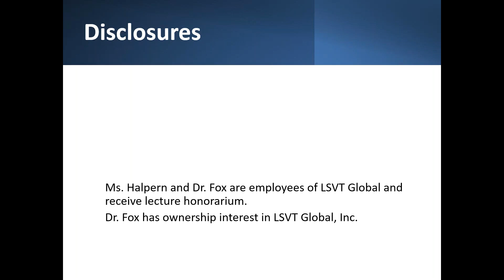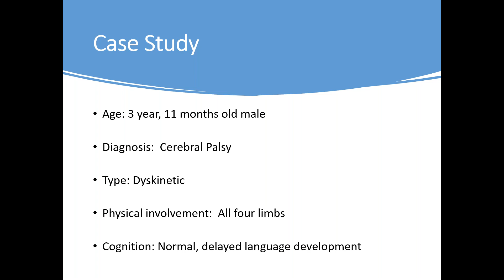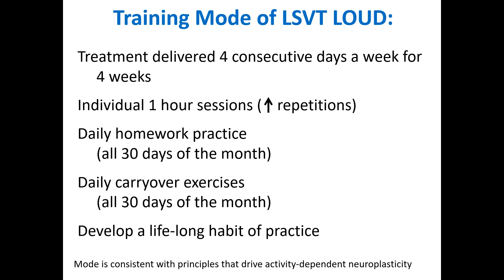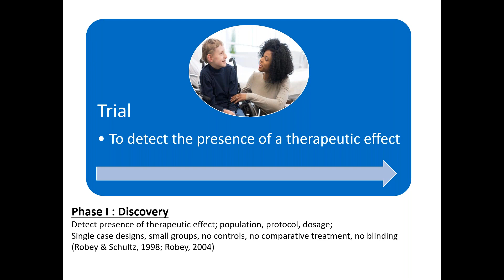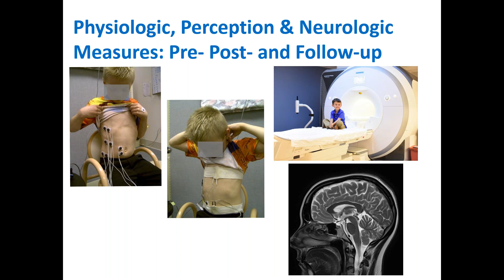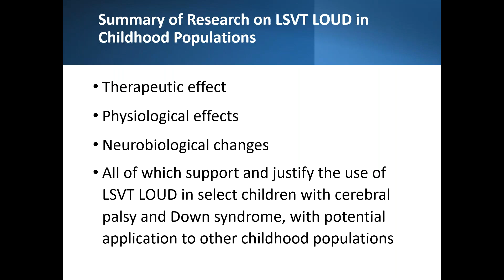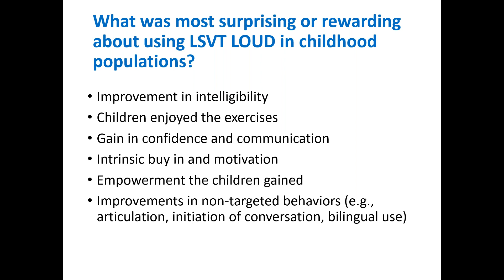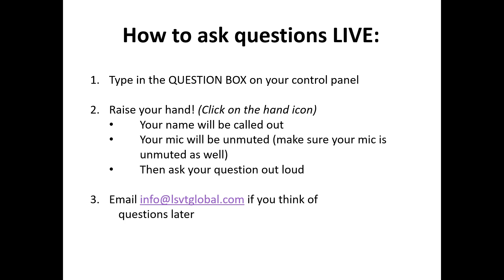Treating Childhood Populations with LSVT LOUD®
Are you challenged to treat voice and speech in certain childhood populations? Tune in for a discussion regarding how LSVT LOUD may be applied to pediatric clients, with a focus on cerebral palsy and Down syndrome. The presenters will review research on LSVT LOUD applied to childhood populations, detail the process for determining if a pediatric client may be a good candidate for LSVT LOUD, and discuss special considerations for this population.

Intended Audience: Speech-Language Pathologists/Therapists

1. View the webinar in its entirety.
2. Complete the following survey
3. LSVT Global will verify your viewing of the webinar and email you a certificate.